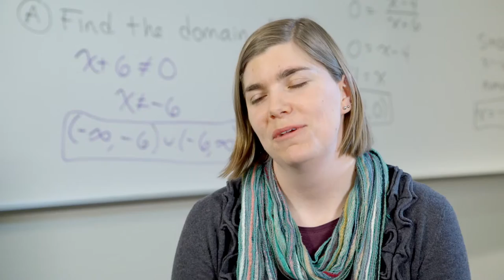LIBERAL ARTS GENERAL STUDIES PROGRAM VIDEO